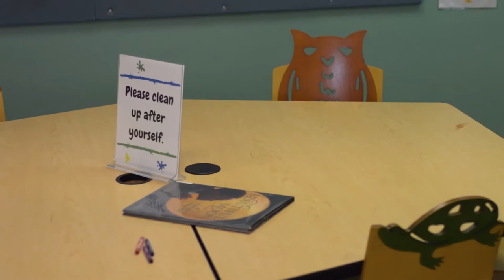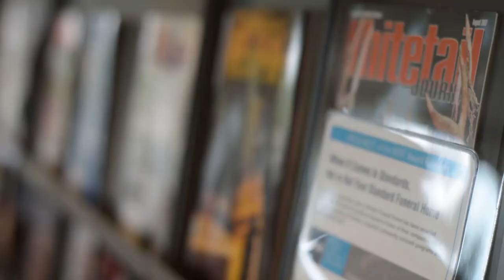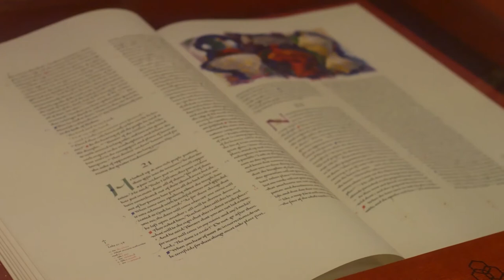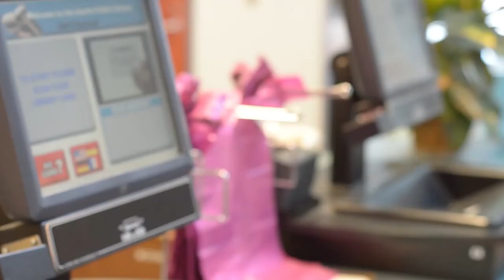Austin Public Library